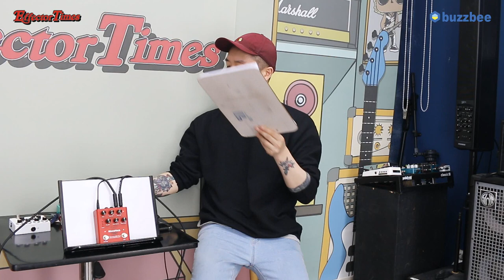[EffectorTimes 542회] Eventide 이펙터 MicroPitch Delay